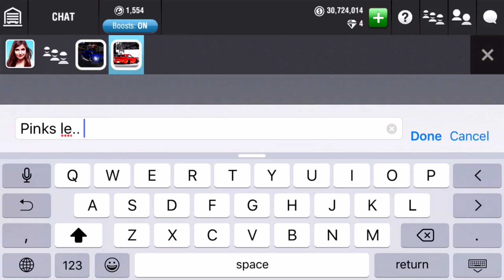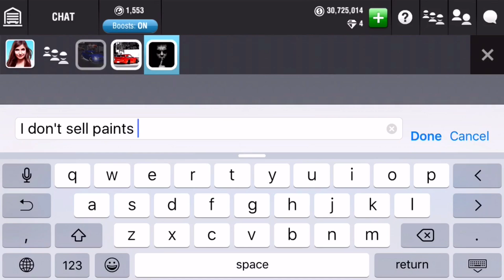Racing Rivals Part 178 | Three Pinks, 3 Cars!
Sorry for the shit quality, might not post until I find a better app...